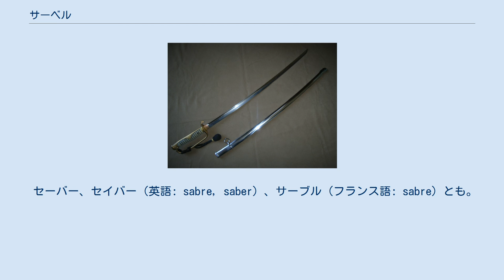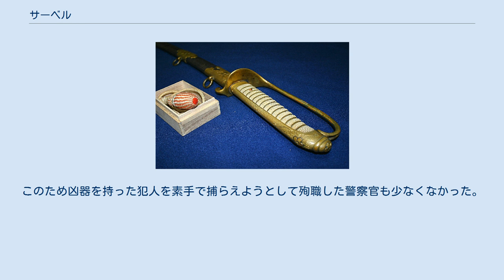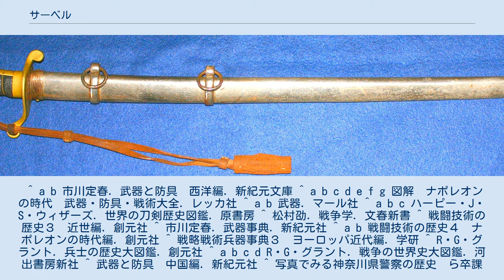サーベル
19世紀フランス海軍の将校用サーベル サーベル（オランダ語: sabel）は、ヨーロッパの片刃の刀である。
刃渡りは806㎜から860㎜が好ましいとされる。
 セーバー、セイバー（英語: sabre, saber）、サーブル（フランス語: sabre）とも。
ポルトガル語のサブレ（sabre）に由来。
 サーベルの柄の部分の一例　大きな「護拳」があるタイプの柄 海軍長剣柄部分と略刀緒。
柄は親粒付の鮫皮、金線を巻く。
両手で握る大振りなもの。
 柄には護拳（ごけん、guard）と呼ばれる枠状、もしくは半円や半球の大きな鍔がついており、指や手を保護している。
サーベルにはさまざまな長さのものがあるが、身に着けるときは常に腰から下げた鞘に収められている。
 その起源はわかっていないが、ファルシオンやシミターのデザインを元にしたと見られる。
もともとは騎兵の武器として、それまでの直線状の剣に代わって使われ始めた。
 サーベルには騎兵が片手で扱えるように軽く、できるだけ長く作られた刀剣で、剣身は直刀タイプ、曲刀タイプ、半曲刀タイプがあり、その用法はそれぞれ刺突、斬撃、その両方を兼用と大別できる。
ポーリッシュサーベルは鍔元から直線で中心あたりから大きく湾曲しそのカーブは日本刀よりも大きい。
また、多くのサーベルは1/3ほどに裏刃がついていて手首を返すことで先端カットができる。
乗馬して使用する場合、馬のスピードによって打撃力が強くなるため、肩を脱臼したり剣が抜けず落馬することもある。
剣術ではセンターライン、フロントライン、と2つの中心線がある。
剣道ではこの2つは同一だが、サーベルではセンターラインは馬の軸線（自分の腰から下のライン）フロントラインは敵は正面にはいないので敵に向けた上半身をいう。
ガードには切っ先を下に腕を伸ばす防御と突撃の構えのほか、馬の首を守るガード、馬の尻を守るガード、自分の足を守るガードなどがある。
基本的に相手の馬を切るのはマナー違反とされているが、相手の手綱を断ったり、すれ違いざまに馬の尻を切ることもある。
 大小の火器が戦場で普及した16世紀以降、サーベルはポピュラーな刀剣となっていった。
敵を斬り下ろすに適した曲刀型のサーベルは軽騎兵や歩兵用の武器として使われ、直刀型のサーベルは斬るよりも刺し貫く用途に適しており、こちらは重騎兵に好まれた。
しかし、歩兵にとっては騎兵に対しても有効なリーチの長い銃剣の方が好まれ、歩兵が武器としてサーベルを使うことはほとんどなかった。
 近世以降のヨーロッパでは銃火器の発達とともに歩兵が単独で強力な火力を手に入れ、さらにパイク（長槍）兵との混合陣形を組むようになると、騎兵槍（ランス）を主武装とする槍騎兵の突撃は効果を得られなくなっていった。
そのため騎兵槍はポーランドやハンガリーを除いてヨーロッパの戦場では廃れていった。
17世紀になると、中世以来の騎兵槍は戦場で使われることはほとんどなくなったが、一方で槍騎兵そのものは18世紀になるとポーランドやロシア、ハンガリーなどで一部復活していった。
これは、騎兵が槍を装備しなくなったため、騎兵の突撃に対処するために考えられた方陣などの歩兵陣形が必要なくなり、突撃に対しては脆弱だが銃を持つ歩兵が一斉射撃できるような横列隊形が主流になったからと考えられる。
多くの近世・近代ヨーロッパの騎兵は、刀剣類とピストルを同時に装備するようになっていった。
 18世紀の騎兵にとって、刀剣類は彼らの攻撃・防御に最も有効な武器であった。
そのころにはサーベルは多くの騎兵の主力武器となり、ナポレオン時代には、直刀型のサーベルを装備したフランスの胸甲騎兵はその時代の最強の騎兵として恐れられた。
また、ナポレオン時代の槍騎兵もサブウェポンとしてカービン銃の他にサーベルを装備していた。
敵騎兵との戦いでは、騎兵槍が乱戦で扱いにくいため、槍を捨てて接戦格闘でより効果的なサーベルを抜くことも珍しくなかった。
槍騎兵もサブウェポンのサーベルを引き抜くことで敵騎兵との乱戦に対応できた。
また槍騎兵連隊では一部の兵士に騎兵槍を装備させず、騎兵槍を持つ兵士をサーベルを主武器とする兵士が援護するようにしていた。
ナポレオン戦争は、大規模な戦争としては刀剣が活躍した最後の舞台であった。
歩兵隊は刀剣を使用しなかったが、先に旗をつけた槍で武装する特殊軽騎兵連隊を除き、騎兵隊の攻撃用には相変わらず好まれていた。
騎兵のサーベルは他の騎兵隊や分散し...